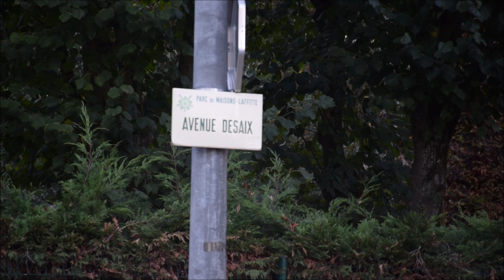Michel DISCH raconte - Entraînement à distance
Une vidéo a déjà été postée précédemment concernant Joan CHENAIS et Aubin GUSTAVE, dans laquelle les deux nouveaux athlètes de l'UA Maisons-Laffitte racontent leurs parcours qui les a amenés à se retrouver aujourd'hui ensemble sous la houle du même entraîneur

Cet entraîneur, c'est Michel DISCH. Dans la vidéo qui suit, c'est sous l'angle de ce dernier que le parcours des deux athlètes précités est raconté. L'entraîneur plein d'expérience explique comment il a rencontré les deux espoirs aujourd'hui réunis. Il parle également de ces méthodes particulières notamment de l'entraînement à distance, qu'il décrit comme un exercice et qu'il pratique depuis plus d'un quart de siècle.

Si vous avez aimé cette vidéo, n'oubliez pas de la partager.

Et surtout, pour suivre davantage l'actualité de l'athlétisme, Toujours Sur Le Terrain, allez faire un tour sur le site internet